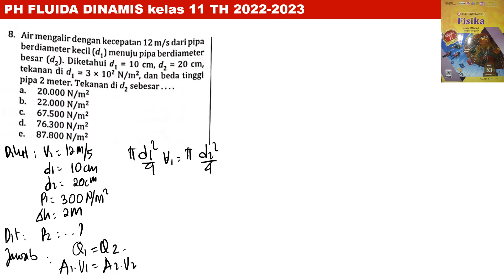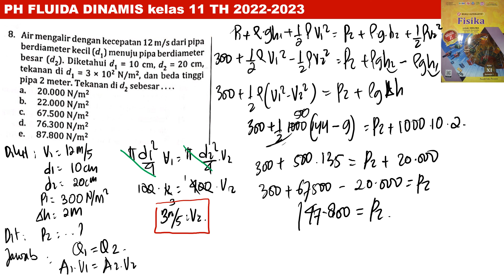PH FLUIDA DINAMIS no 8 intanpariwara 2022 2023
air mengalir dengan kecepatan 12 m/s dari pipa berdiamter kecil (d1) menuju pipa berdiamter besar (d2) . diketahui d1= 10 cm , d2 = 20 cm tekanan di d1 = 3 x 10^2 N/m^2 dan beda tinggi pipa 2 meter . tekanan di d2 sebesar